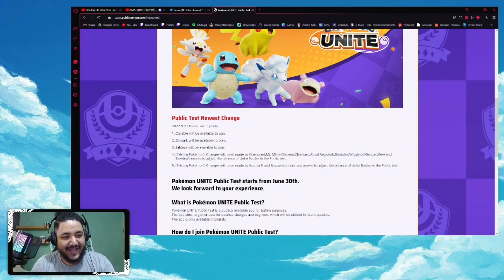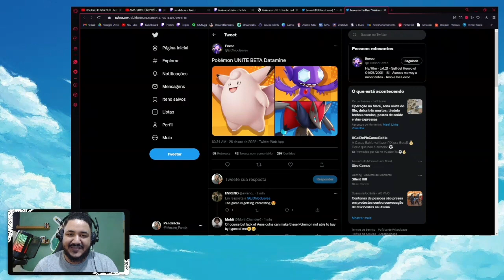SABLEYE E ZOROARK CONFIRMADOS NO POKEMON UNITE!!! I POKEMON UNITE